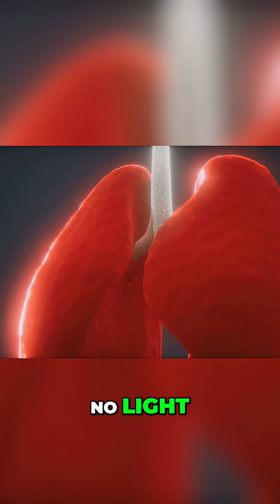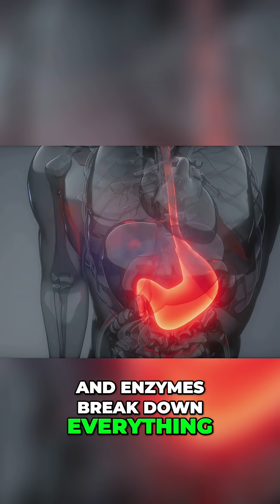Sperm Whale's Mouth: A Terrifying Journey Inside!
Imagine being sucked into a sperm whale's mouth. First, a wall of knife-sized teeth. Then darkness, crushing muscles, burning acid. A tour through four stomachs, bioluminescent squid, and ultimate bone expulsion.